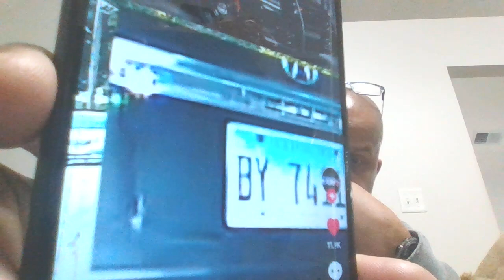Police Traffic Stop| The Future For Alot Of Young Black Women Is Dangerous| They Out Of Control